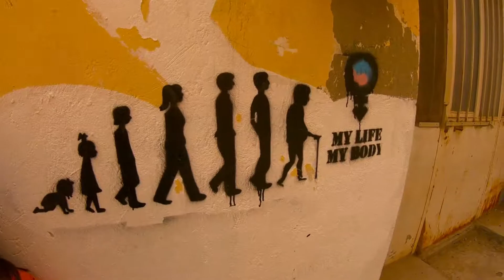Lefkoşa Nicosia Lefkosia Old Town 2 Bandabulya Cyprus 2018 GoPro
Lefkoşa Nicosia Lefkosia Old Town 2   2018 GoPro